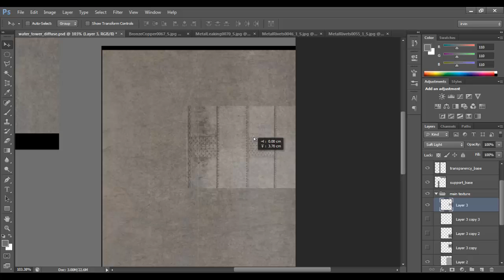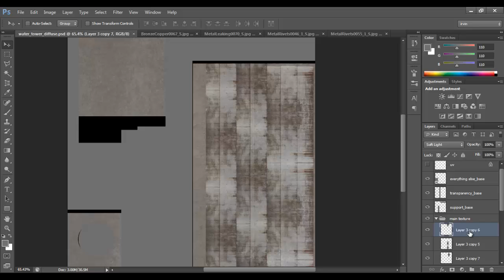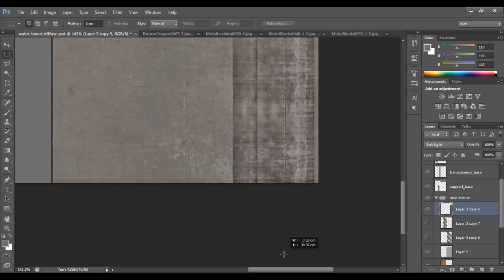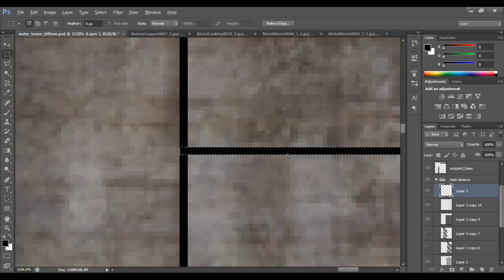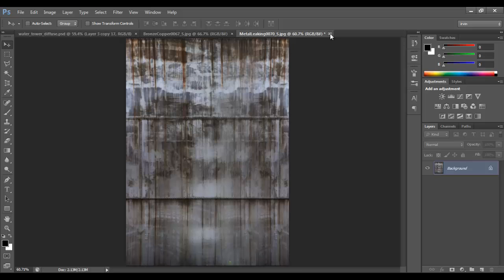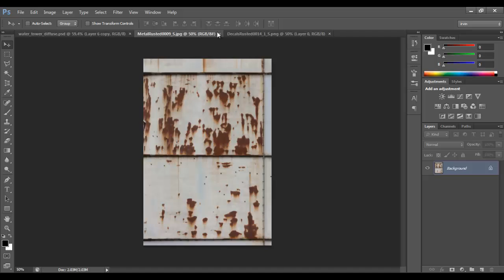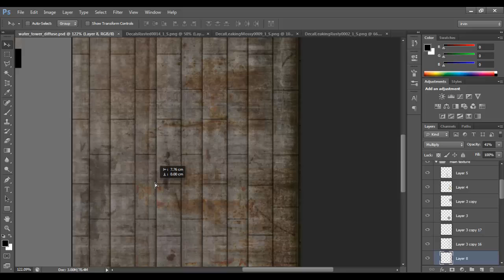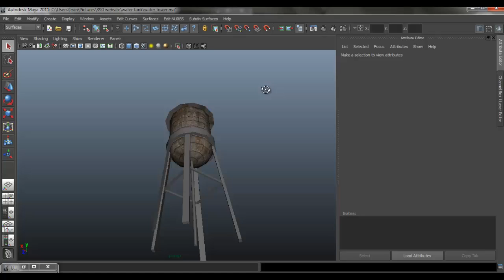Autodesk Maya 2014 Tutorial - Water Tower Texturing Part 2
Autodesk Maya 2014/ Photoshop Tutorial  - Water Tower Texturing Part 2

This is a follow up video to the Water Tower modeling tutorial. I go over how to texture the model using Adobe Photoshop. You must have experience using Photoshop in order to follow this tutorial series. You can use almost any version of Photoshop, you can also use any other software similar to Photoshop. You can use any version of Maya for this video from 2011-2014.

Lesson Requirements :
Finished Water Tower Model with UV map
Experience using Photoshop

W- move
E- rotate
R- scale
1 - standard mode
2- subdivision mode with cage
3- subdivision mode
4- wireframe
5 - shaded mode
6- texture mode